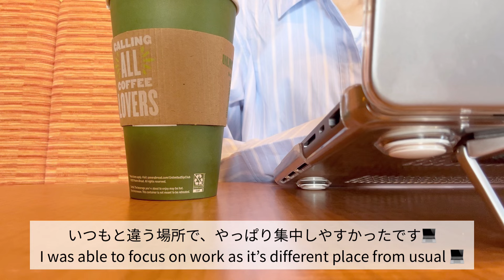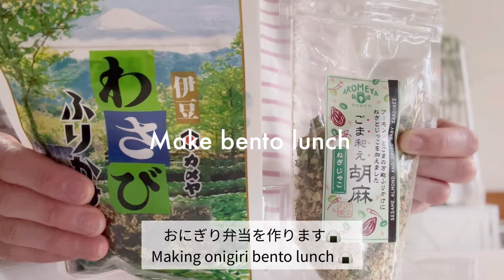productive day vlog 🌼 wake up early to reset kitchen, make bento & churros 🐏🥨 work day & day off 💻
週末は、お弁当作りやチュロス作りに挑戦してみました🐏🥨
楽しんでもらえると嬉しいです☺️

I enjoyed making bento lunch and churros over here weekend 🐏🥨